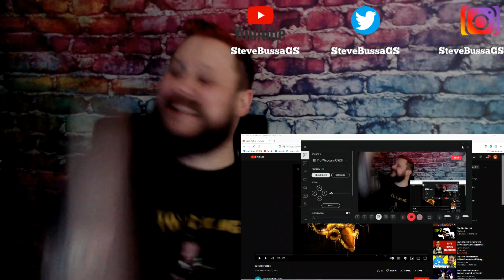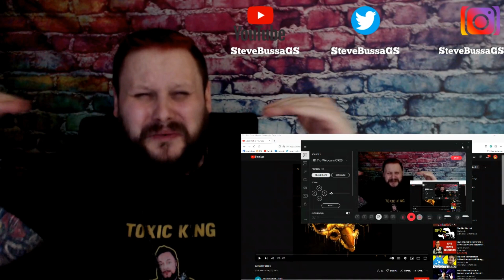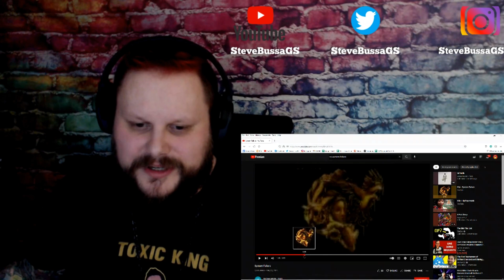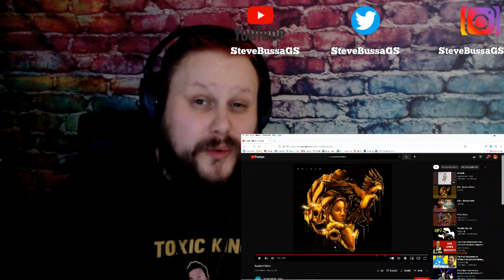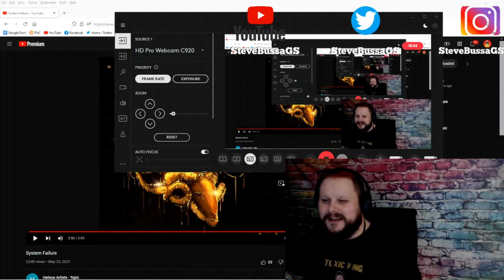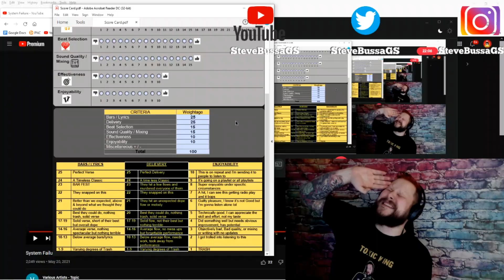Score Card Reactions : AQ - System Failure